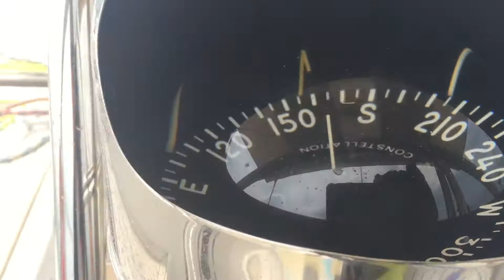Sailing my dream - course corrections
Velejando meu sonho - correção de rumo